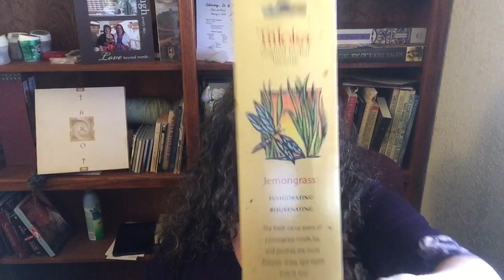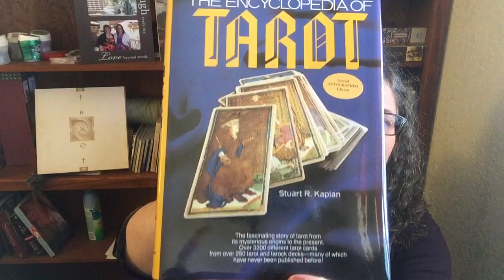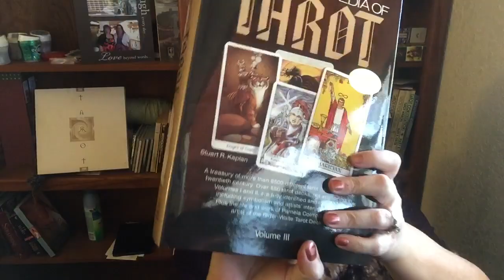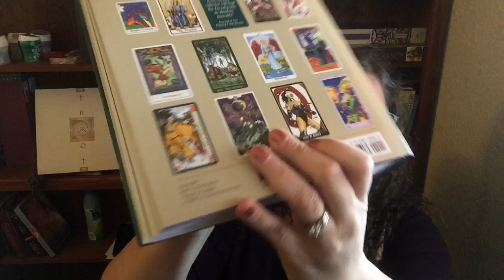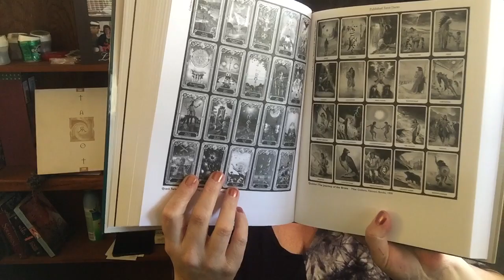Arwen's First Haul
So I finally get to do a haul video. I have all sorts of treasures to do in other videos too. Today is a shout out to EHR and Stuart Kaplan who both surprised me with packages in the mail.